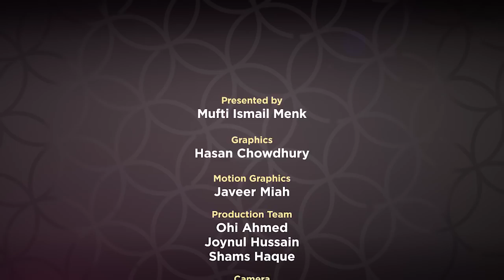Supplicaions from Revelation EP 29 by Mufti Menk